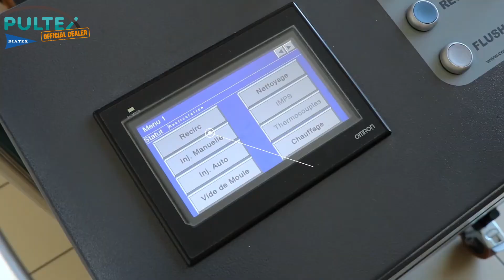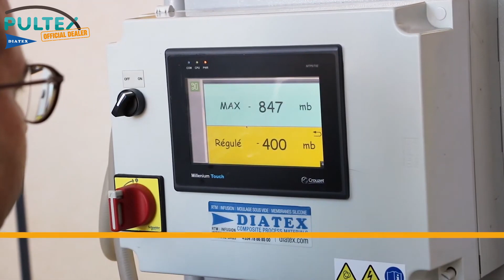Test Panel Tooling mit Produkten von DIATEX und Composite Integration